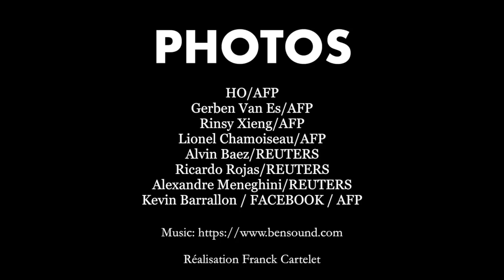Irma ravage les Caraïbes alors que Cuba et la Floride se préparent au pire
L'ouragan Irma, rétrogradé vendredi en catégorie 4, s’est déchaîné dans les Caraïbes où ses vents furieux et ses pluies torrentielles ont tué au moins douze personnes alors qu'il fait trembler Cuba et la Floride.